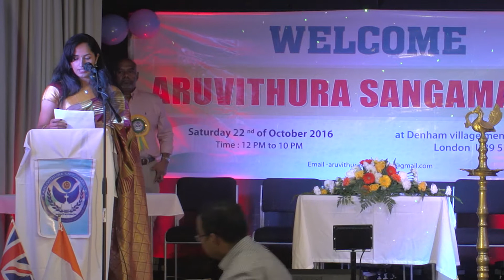P C George in UK - Aruvithura Sangamam PC3